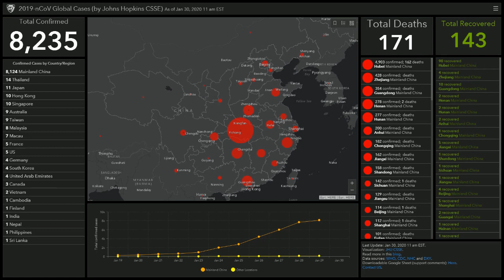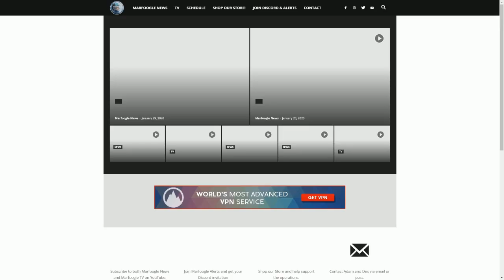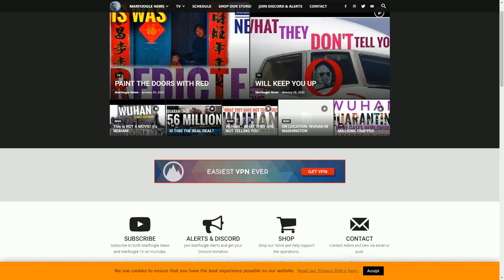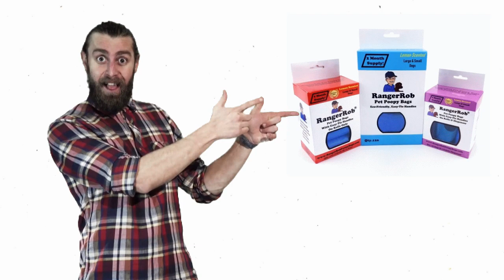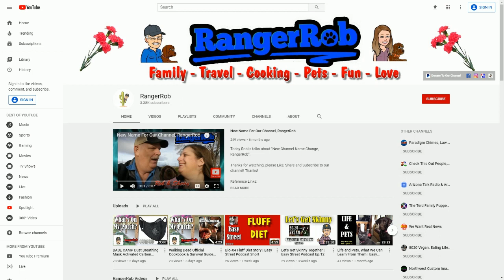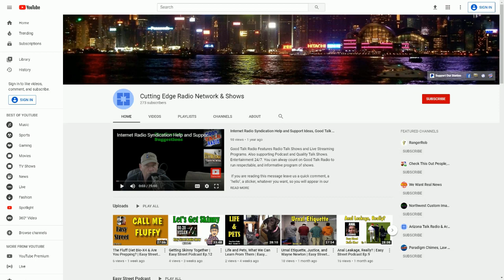Corona Virus, Marfoogle News & Bad Media | Easy Street Ep.14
Today Rob Talks About "Corona Virus, Marfoogle News & Bad Media"
Featured on Good Talk Radio, Easy Street talk about how easy everything is in life.
Episode 14

Rangerrob Poopy Bags On Rolls & Fabric Dispenser:

Rangerrob Poopy Bags, Rolls Only Refills:

RangerRob Original Sheets:

The Term "RangerRob" is granted permission for the use by Cutting Edge Enterprises, LLC., Trademark Owner.

Good Talk Radio is a DBA of Cutting Edge Enterprises, LLC and is a registered Corporation in Oregon. We give permission to Embed and Share our videos as long as all text and links are present. Raw files and Syndication of "She Sais, He Said", must be given permission before use, or be Prosecuted.